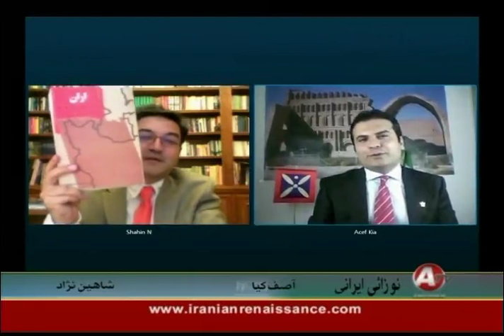IRAN, AZARBAIJAN, شاهين نژاد «۲۱ آذر، استالين، ميرجعفر باقرف، سيدجعفر پیشه وری»؛